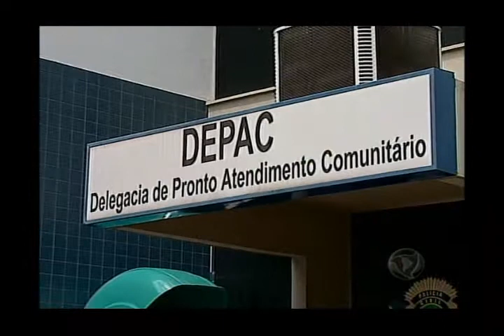MS Record - Vítima tem prejuízo de R$ 40 mil e polícia alerta população sobre "golpe da boquinha"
Pessoas acima de qualquer suspeita estão fazendo vítimas em Campo Grande com o golpe da "boquinha". Só esta semana, quatro foram enganadas e perderam grande quantidade de dinheiro. Uma das vítimas explicou sobre o golpe.